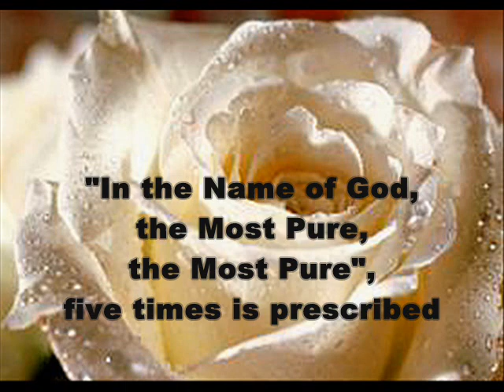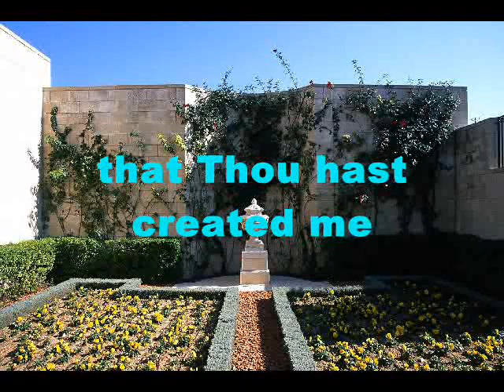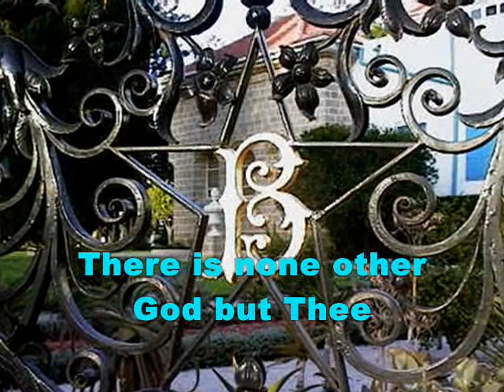Short Obligatory Prayer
I think this just might be one of the most beautiful pieces of Baha'i music I've ever heard.